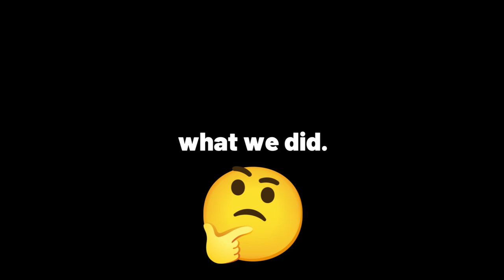We played FiveM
So we went into FiveM with absolutely no high expectations. But this might have just been the best experience we have had while recording a video. One thing to mention, notice no… less racism? Yeah, Mr Ayden is not here. I wonder why this video has less beeps?